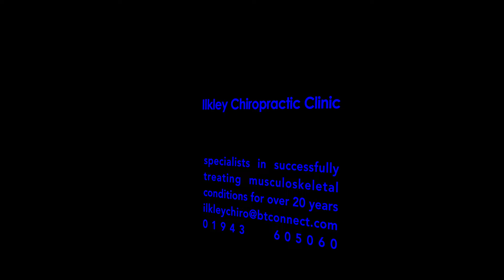Middleham Castle and Jervaulx Abbey 4K